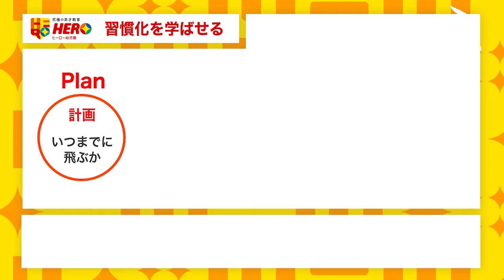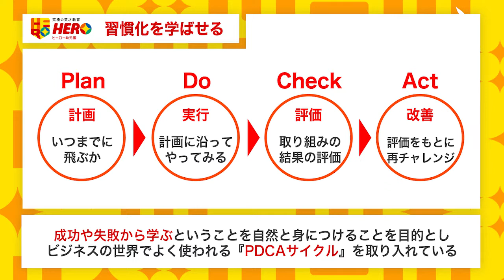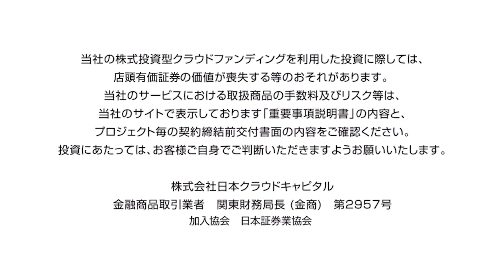株式会社ヒーロープロデューサー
【株式会社ヒーロープロデューサー】FUNDINNOプロジェクトの企業紹介動画です。